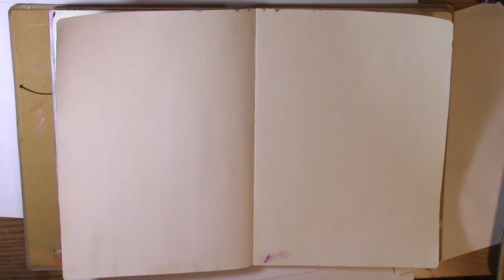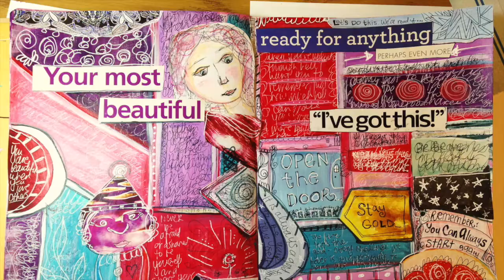Art Journal Page Technique for Busy People: Block by Block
This is a super easy and fun art journal page layout technique I call "Block by Block" that makes it possible to create 2 page art journal spreads - even if you don't have a lot of time to create! Usually I will paint my backgrounds on one day, and then the rest of the week take some time to fill out different sections using super portable supplies like collage elements, pens, and markers.

For more details on how this page was made, supplies used, and how this technique can help you overcome the fear of the blank page and fit art journaling into any busy schedule, visit the link below:

And if you make any pages using this method, we would love to see your work!